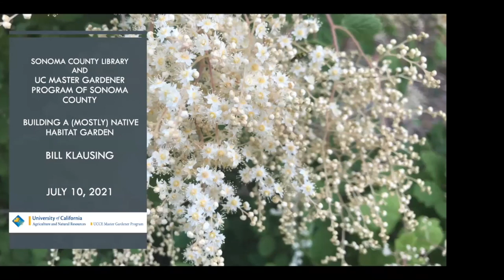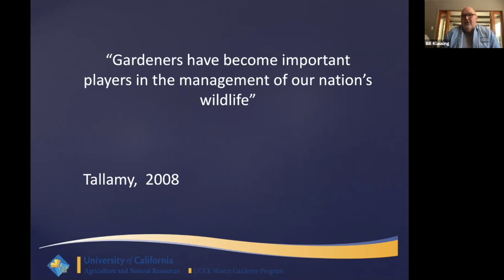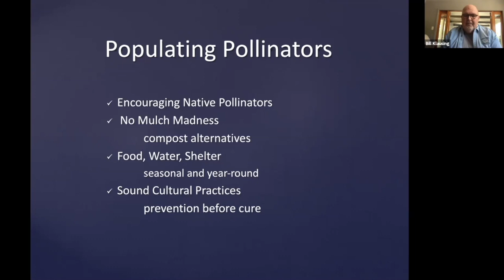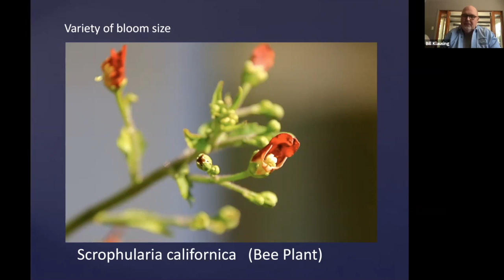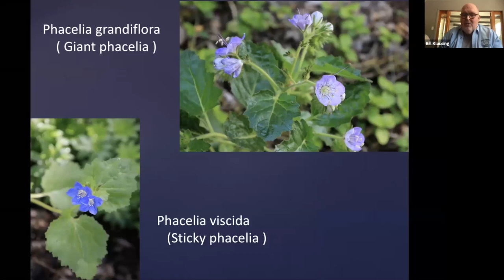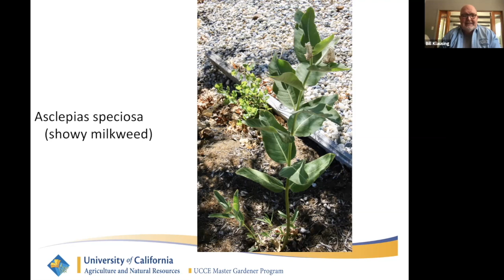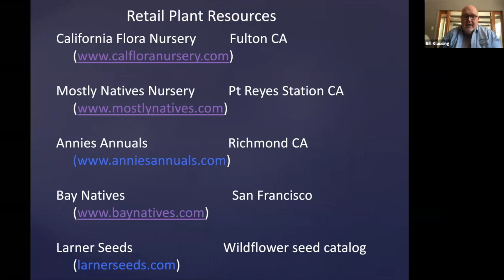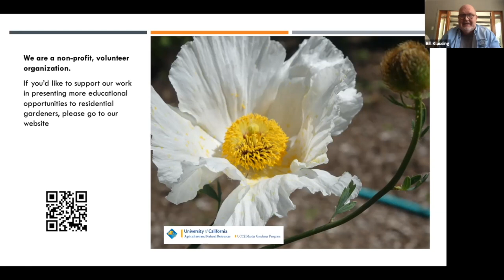BUILDING A MOSTLY NATIVE HABITAT GARDEN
Each decision the home gardener makes has a significant
effect on the web of living things in their own backyard. By
building a, mostly, native habitat garden, your landscape can be environmentally sound, water-wise, and quite beautiful.
You will learn some helpful tips for attracting more native birds, bees, and insects to your landscape. Many plants
native to Sonoma County will be discussed and the usefulness
of each to your habitat garden will be highlighted.

Documents provided to the webinar attendees:  t.ly/27HK